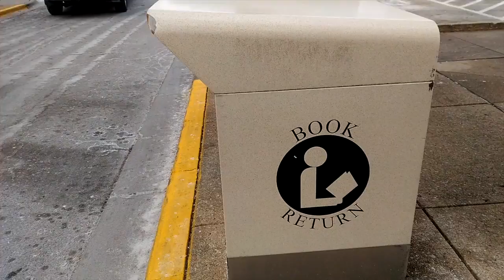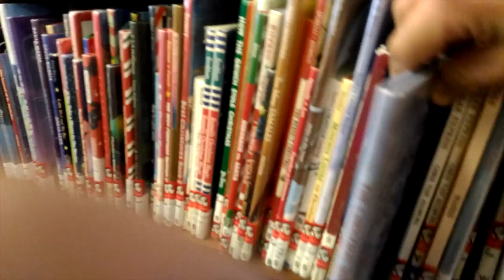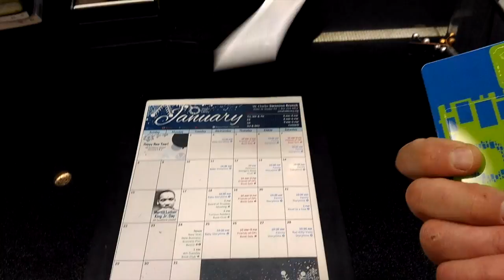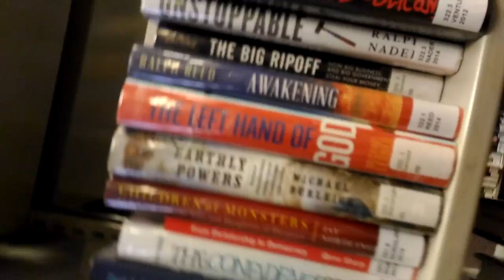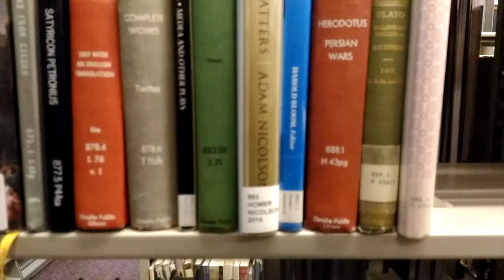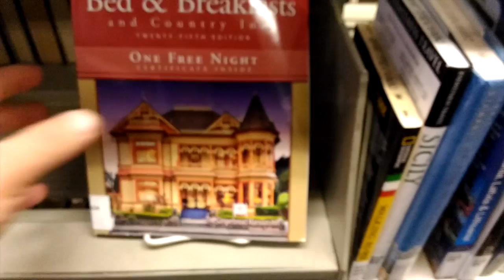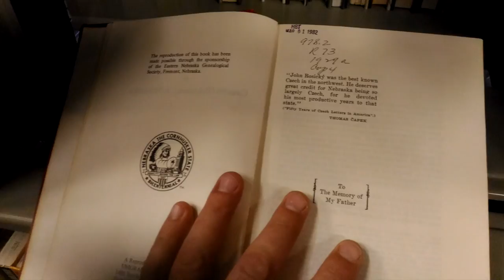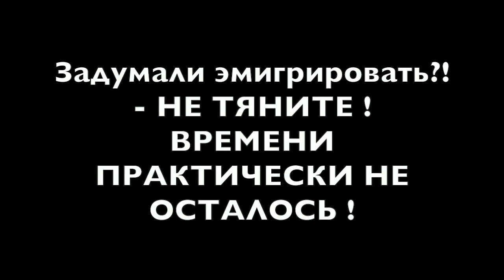как выглядит обычная районная библиотека в США